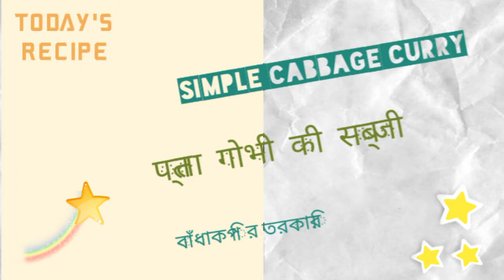Simple cabbage curry with peas and tomato/पत्ता गोभी की सब्जी/বাঁধাকপির তরকারি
Ingrediants:
cabbage,
potato,
peas,
tomato
ginger,
chilli,
mustard oil,
salt,
turmeric powder,
cumin powder,
corriander powder &
water

x No audiobook
x No song making
x No audio podcast
x No music remix

Please let me know about today's recipevin comment section.